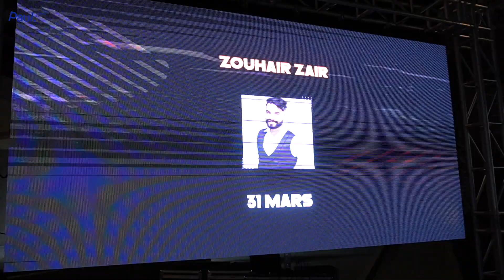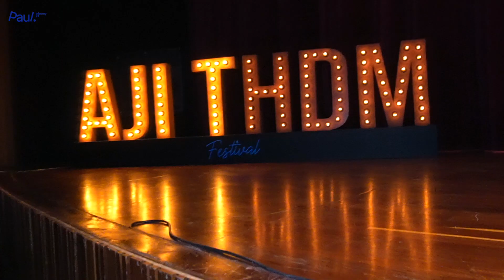نجوم الكوميديا المغربية يسدلون الستار على الدورة 6 لمهرجان "أجي تهضم" الذي يحتفي بالفكاهة الإفريقية